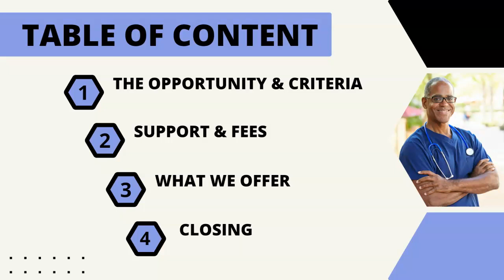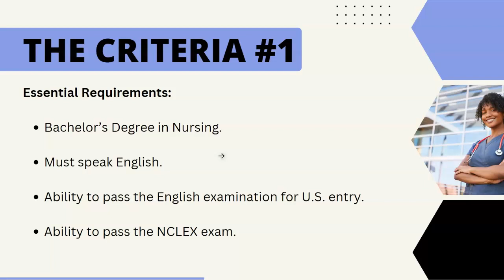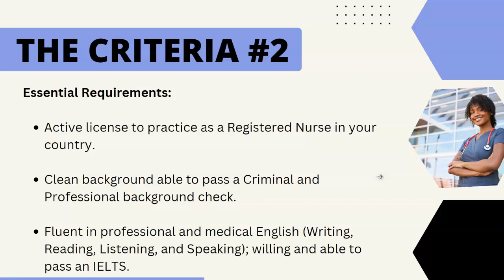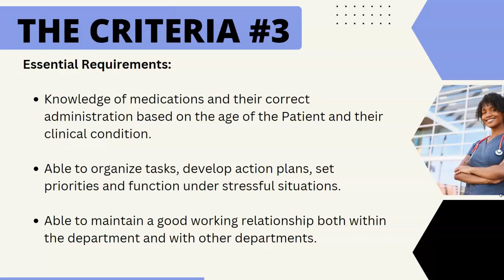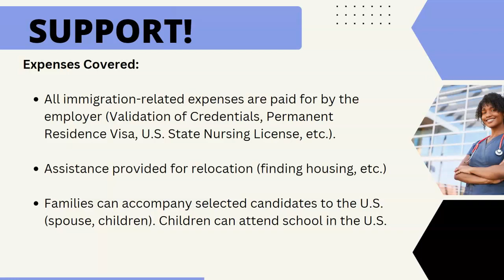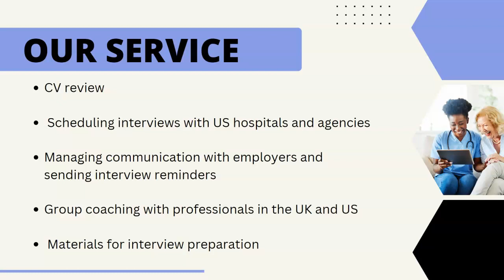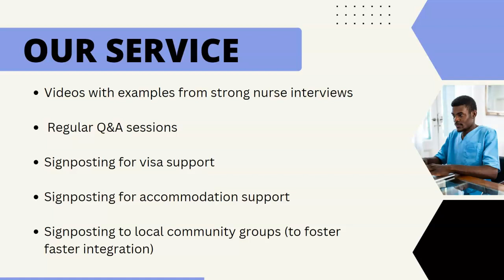# Nurses Abroad USA 2023 - By Boomy Tokan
♛ More Videos You Might Want To Catch:
If you liked this video, you'll love these ones:

♛ BUY MY BOOKS, BE ENCOURAGED & TRANSFORM YOUR LIFE
How To Write Your First Business Plan
How To Transition From Employee To Business Owner
How To Write Your First Book The Turnaround: Amazing Stories of Success from Ordinary People Who Turned Their Dream Ideas into Thriving Businesses

✉  GET A FREE 20 Minutes Coaching  ✉
~ Do you feel like it is time for you to do something for yourself?
~ Do you have an idea/hobby and you are wondering whether it can work as a business?
~ Do you have a professional career and are looking to start a business that provides a second stream of income?
~ Do you want to start earning an income from home?

Also check my online course titled:
If you want to stay encouraged to be the best version of yourself then listen to encouraging content here:

I respond - so leave a comment on this video and see.

Boomy Tokan has over 6.2million views on Quora.com and is the author of "How to Write Your First Business Plan", "Business Funding Secrets", "Feel the Fear and Start Your Own Business Anyway", "How I Went From Zero To 30,000 Facebook Likes in 30 Days" plus 5 other best seller books.